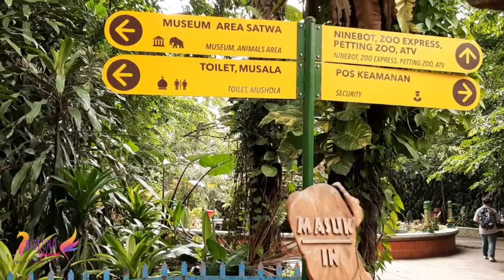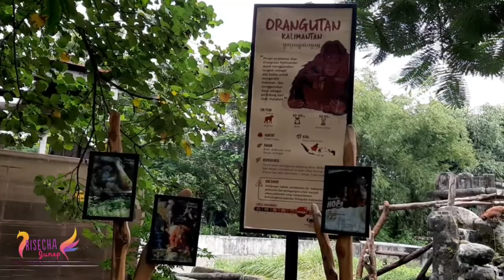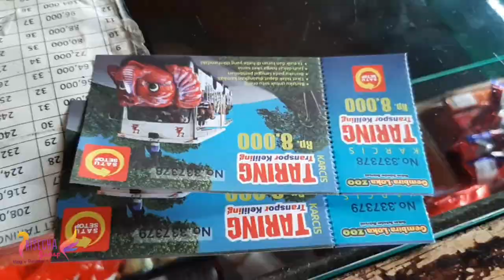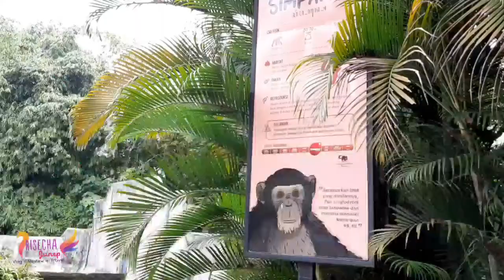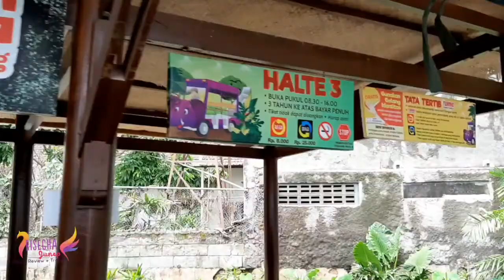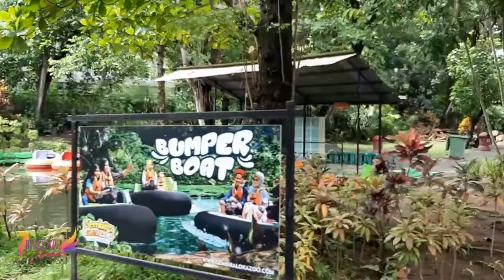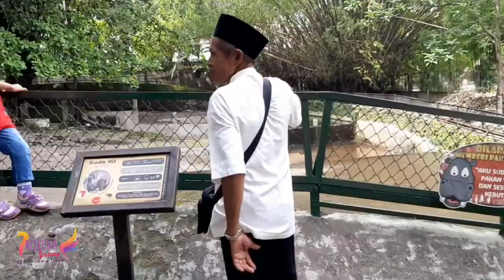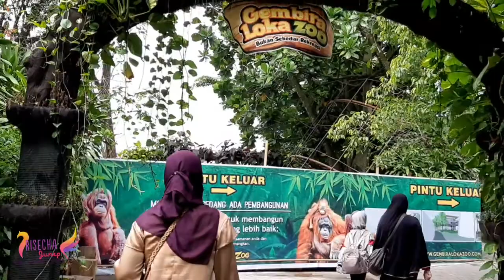Gembira Loka Zoo Yogyakarta Indonesia 2020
Assalamualaikum wr.wb teman teman..salam kenal...Jalan jalan Secha kali ini ke Gembira Loka Zoo Yogyakarta Indonesia.Hidupkan pariwisata kita dengan datang ke tempat tempat wisatanya.Buat yang belum subscribe jangan lupa klik tombol merah subscribe di kanan bawah videonya.Dukung channelku untuk terus berkarya dengan Like,Comment,Subscribe dan Share.Terima kasih.Barakallah 😇🙏 Jangan lupa bersyukur dan beribadah ya...teruslah berpikir positif dan salam semangat untuk semuanya.. 🥰